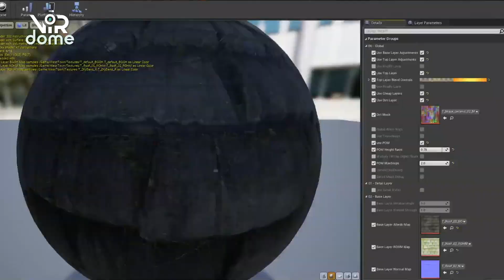360 Projection Mapping - Mercedes Benz Saudi Arabia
@virdome creates 360 projection mapping for Mercedes Benz Saudi arabia Journey Into Luxury event

ViRDOME LLC was commissioned by PG Integrated agency to develop 360 projection mapping content that told the story of the brand from its beginnings in 1886 to its current position as a leader in luxury cars in 2:30 minutes.

The event has been held at Bujairi Terrace in Diriyah, Riyadh, Saudi Arabia, it featured a projection screen size of 25m x 4m.

Our team at ViRDOME created an immersive experience that took the audience on a journey through the history of Mercedes, highlighting key moments and milestones along the way. We used state-of-the-art technology to create stunning visuals and animations that brought the story to life.

ViRDOME team assisted with projector integration and calibration to ensure that the visuals were perfectly aligned and optimized for viewing.